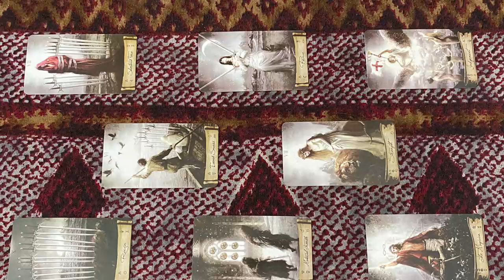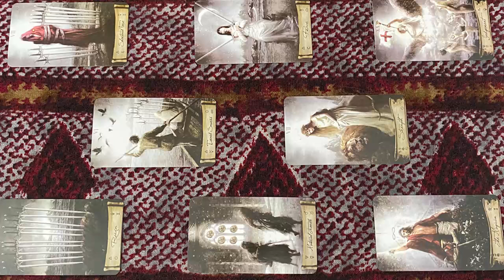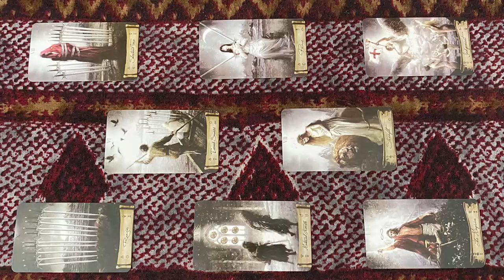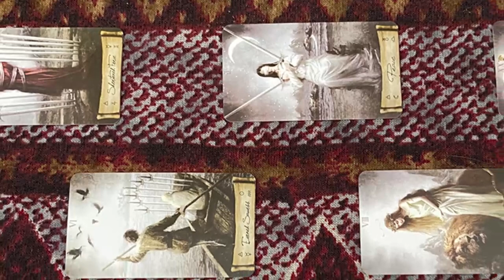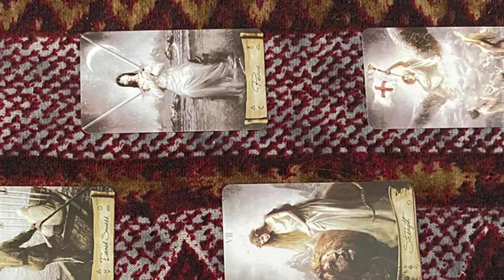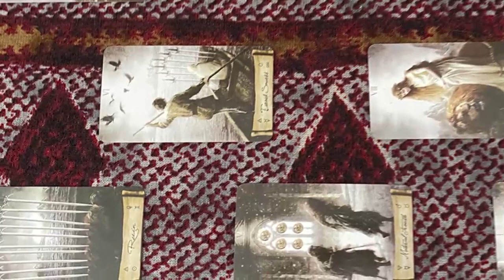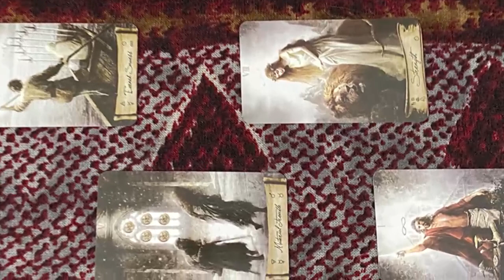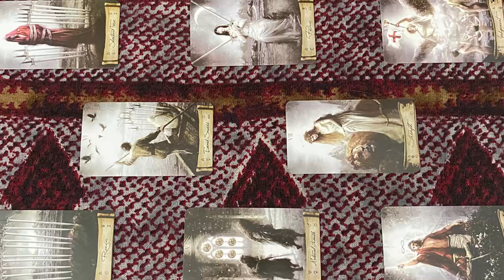VIRGO OCTOBER 2022 BRUTAL NEWS💥💌DON'T SAY ANYTHING TO ANYONE PLEASE VIRGO OCTOBER LOVE TAROT READING